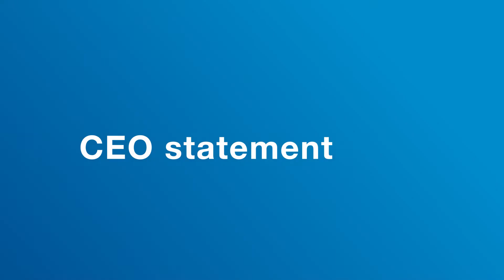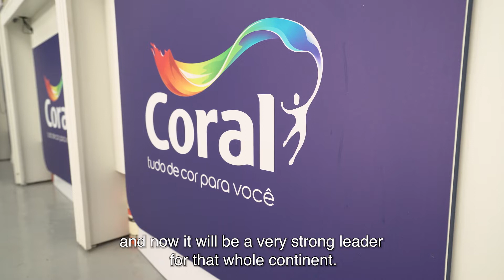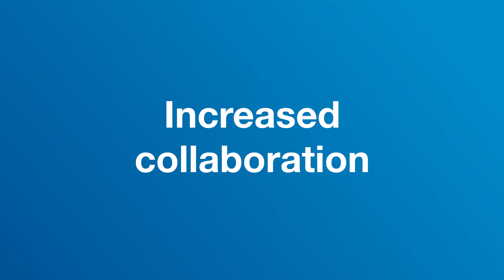CEO statement - AkzoNobel Annual Report 2021 - Sub